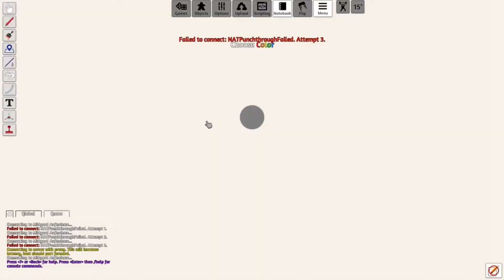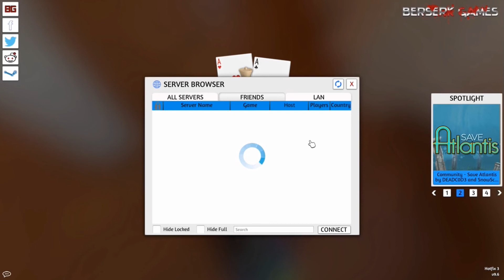KanThaiPanne [PnP] #11: Klebrige Angelegenheiten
Schnitt:
MAGIX Video Deluxe 2015